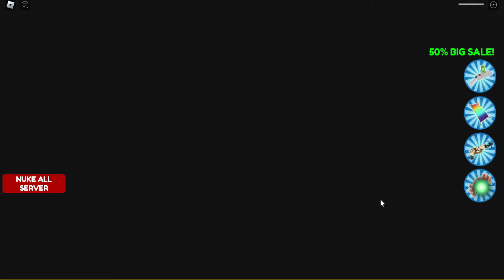SECRET UPDATE | MR BEAST BARRY FALL IN LOVE WITH EVIL GRANDMA? OBBY ROBLOX